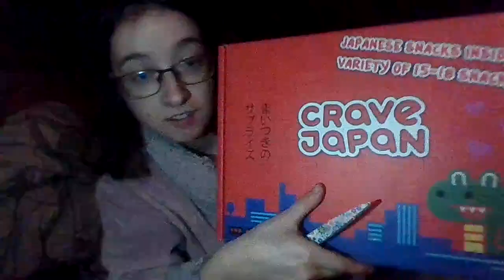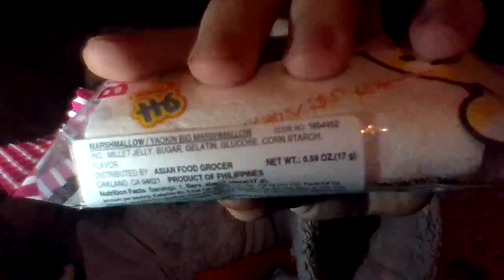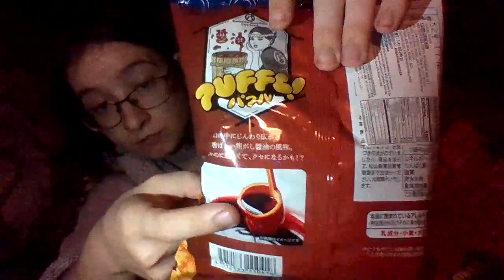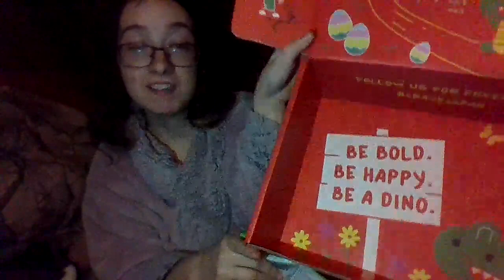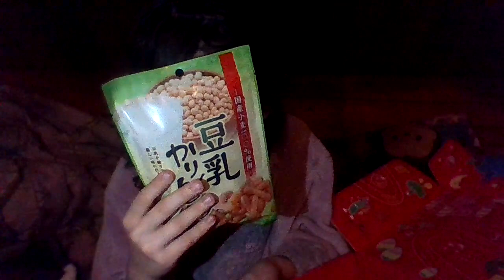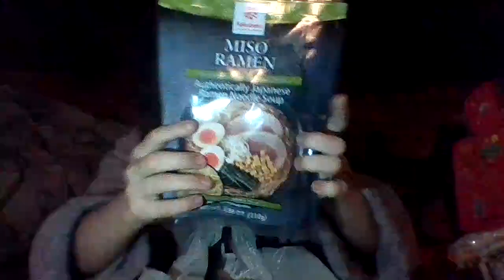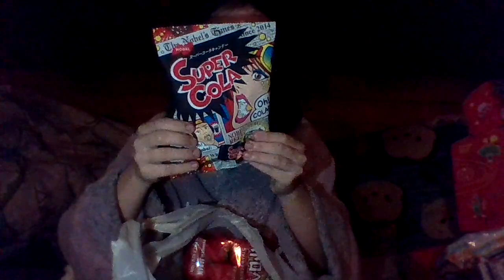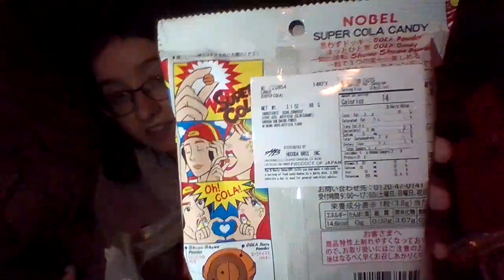Unboxing Japanese Snack Box From Whole Foods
Today I unbox another thing. This time I unbox a Japanese snack box from Whole Foods!! (Thank you to my dad for getting me this box of snacks and treats)